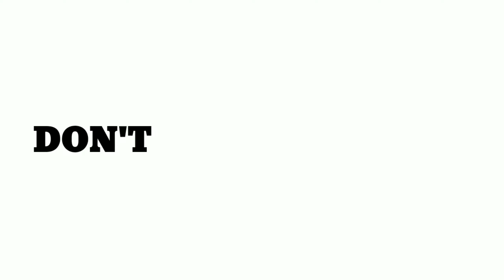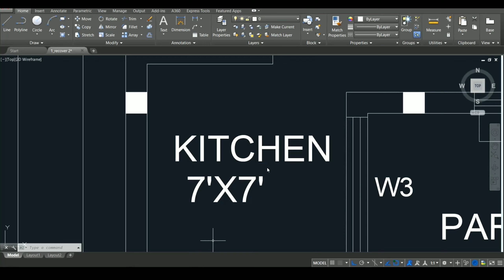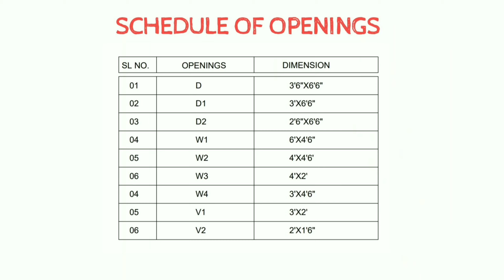20' X 30' DUPLEX HOME PLAN | 3 BHK | VASTHU PLAN